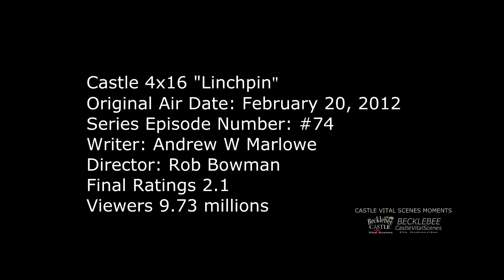Castle 4x16 Moment: Beckett is so jealous she missed her own desk at the precinct (Linchpin)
Castle 4x16 Moment - Beckett just found out that Castle slept with Sophia.  Though it was long time ago Kate is so jealous that she completely forgets where she is going and  ends up in someone else's desk.

Castle Season 4 Episode 16 “Linchpin” (HD)